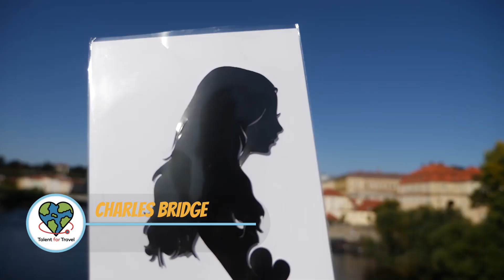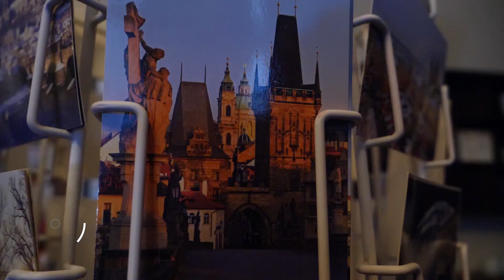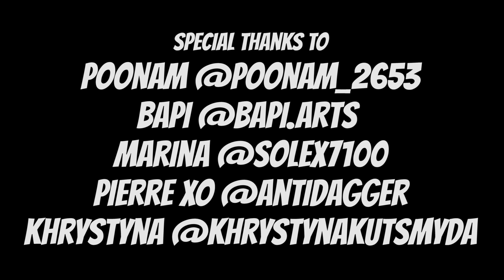[PRAGUE SONG] When I'm In Prague - Travel Vlog Prague, Czech Republic [2020]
My fellow travel talent Thanks for taking the time to watch the video. Please spread the word: Prague is AN EPIC CITY. Plain and simple!!

Situated on the Vltava river, Prague is home to about 1.3 million people, while its metropolitan area is estimated to have a population of 2.7 million. The city has a temperate oceanic climate, with relatively warm summers and chilly winters.

Prague is a political, cultural and economic center of central Europe complete with a rich history. Founded during the Romanesque and flourishing by the Gothic, Renaissance and Baroque eras, Prague was the capital of the Kingdom of Bohemia and the main residence of several Holy Roman Emperors, most notably of Charles IV (r. 1346–1378)

"When I'm In Prague" [Prague Song]
Errol Sykes feat. RALF

Manuel aka Backpack Filmmaker

Video Editing
Errol Sykes

Music
The Ghost Guy

Ralph Lawrence Monserrate

Written by Errol Sykes
Performed by Errol Sykes & RALF

\Manuel @bp_filmmaker
teymur @MTEYMUR21
NADIA @LENA.WONDERWOMAN
johana @JOHANA.VA
Klara @ROLLER.KLARA
ivana @ivla57
andrea @andreakepkova
samuel @kingdavisart
tobias @mattto90
kristel solti @kristelsolti
poonam @poonam_2653
bapi @bapi.arts
Marina @solex7100
pierre xo @antidagger
Ralph Lawrence Monserrate
goldenhivestudios
the ghost guy
sir toby's hostel
khrystyna @khrystynakutsmyda

Amak of Golden Hive Recording Studio
Ralph Lawrence Monserrate